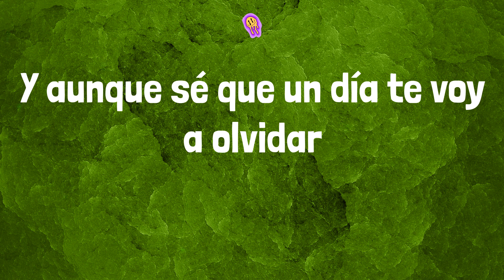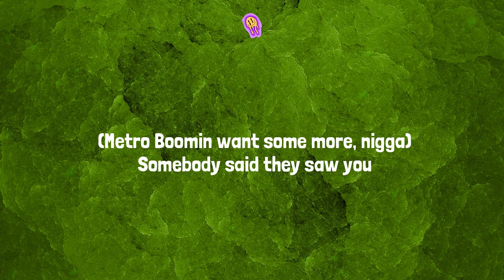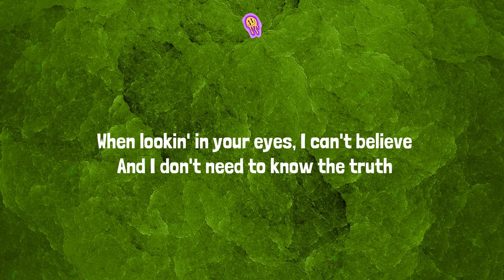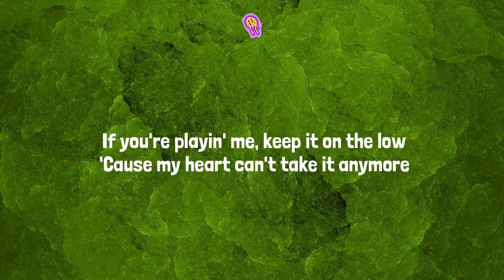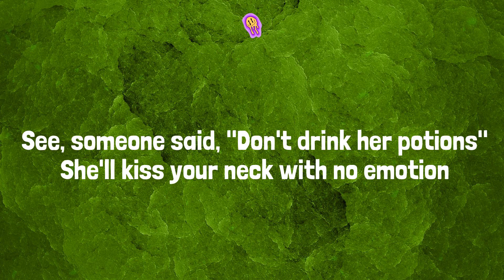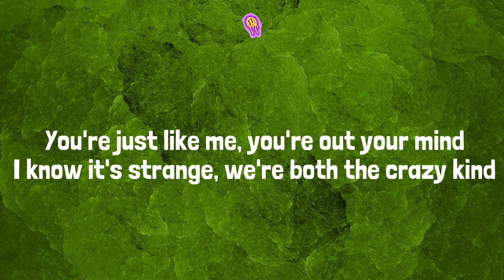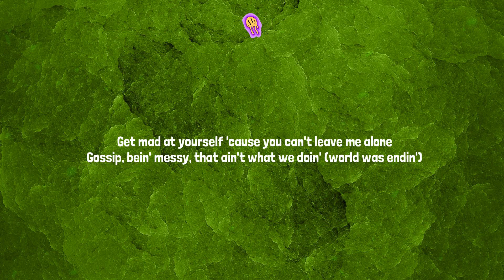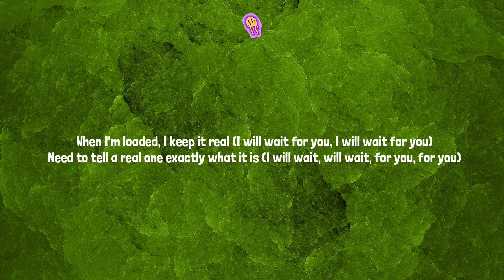Manuel Turizo - La Bachata (Lyrics) Mix| Metro Boomin,Ava Max,Future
Lyrics:
Es complicado
To' lo que hicimo' me gusta recordar
Ando manejando
Yo
Ando manejando
Manuel Turizo